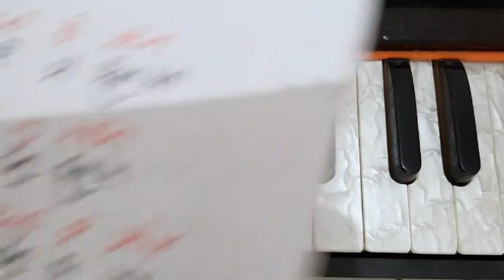govinda ala re ala with notetion || ફિલ્મી ગીત ફૂલ નોટેશન સાથે શિખો સરળ રીતે હરેશ પ્રજાપતિ વિસનગર